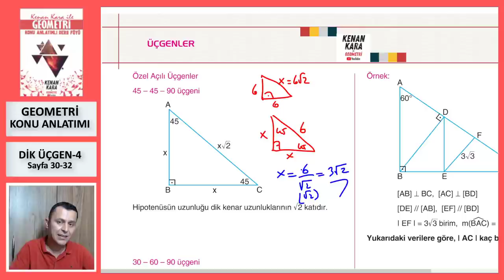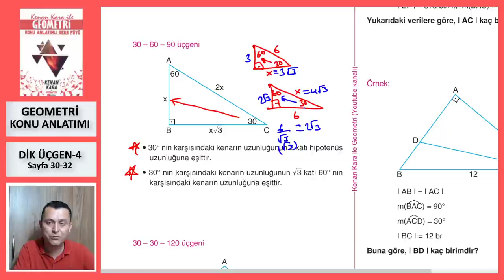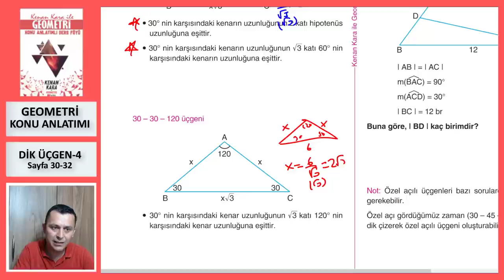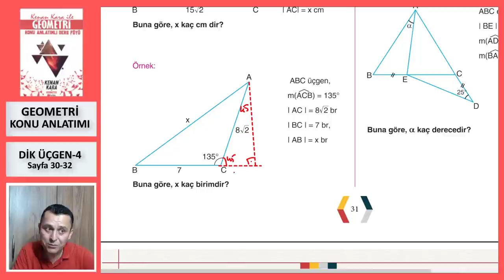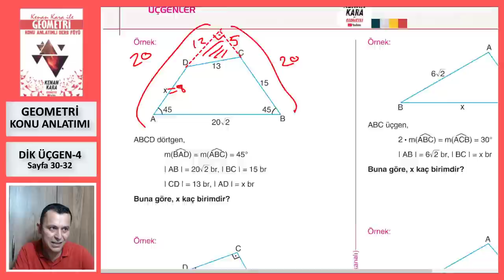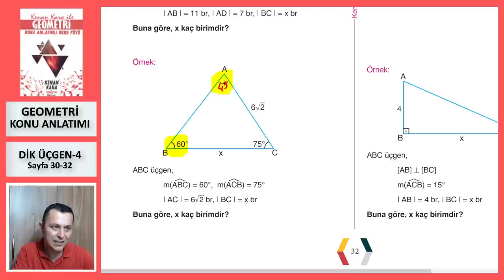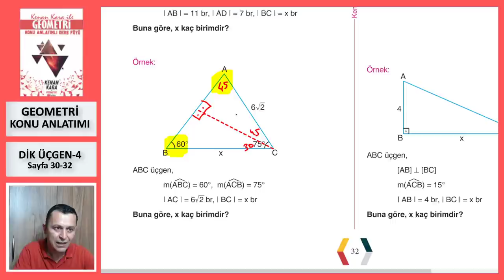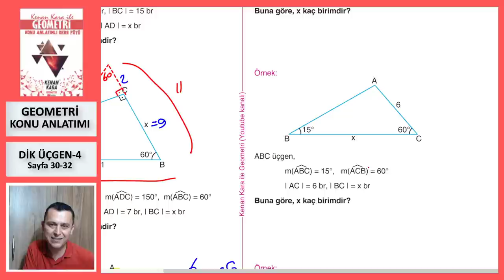DİK ÜÇGEN-4 (Özel Açılı Üçgenler-1) (Geometri Konu Anlatımı)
* Dik üçgen konusunun yeni nesil sorularla konu anlatımı (Sayfa 30-32).

* 2022 tayfaya özel konu anlatımıdır. Yeni konu anlatımı için KONU ANLATIMI  (2023 TAYFA) oynatma listesine bakabilirsiniz.